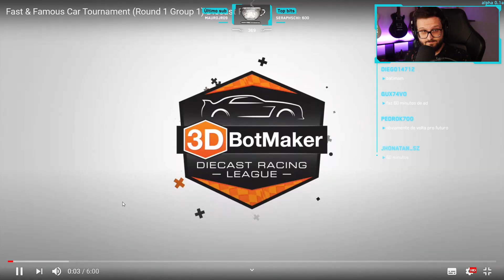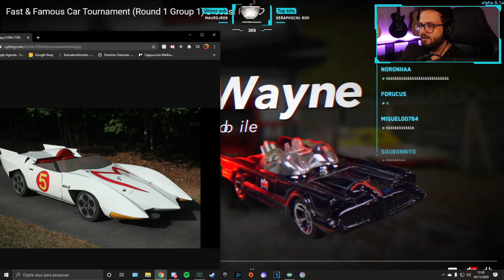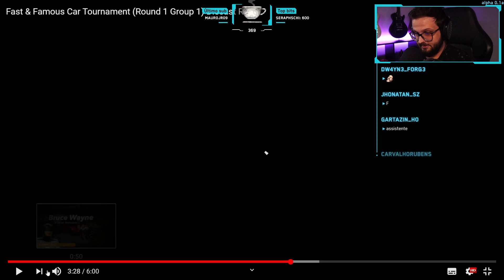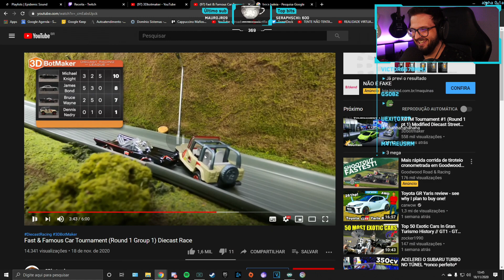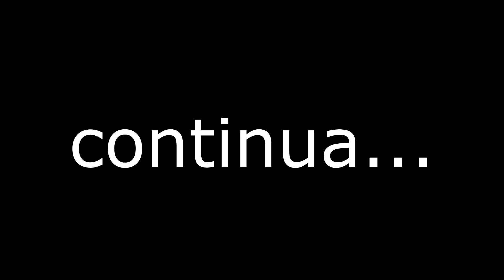assistindo corrida de carrinho de brinquedo